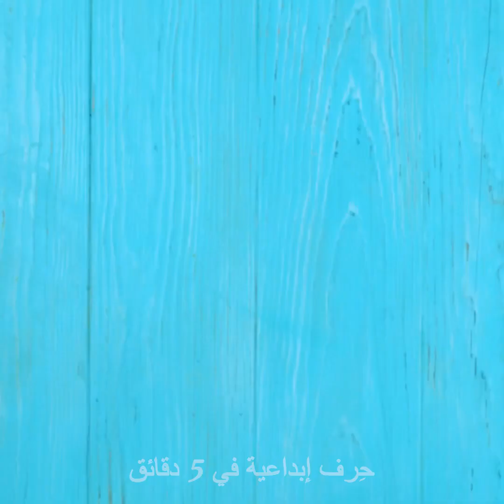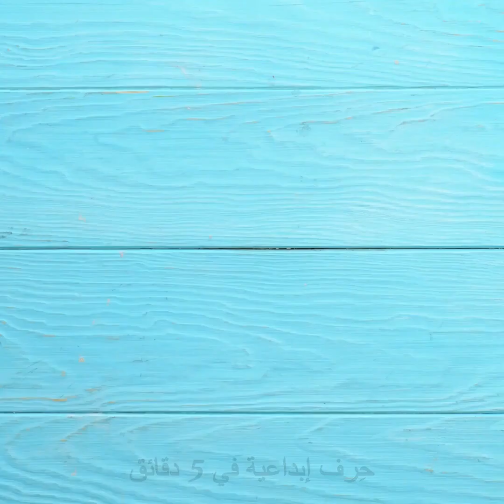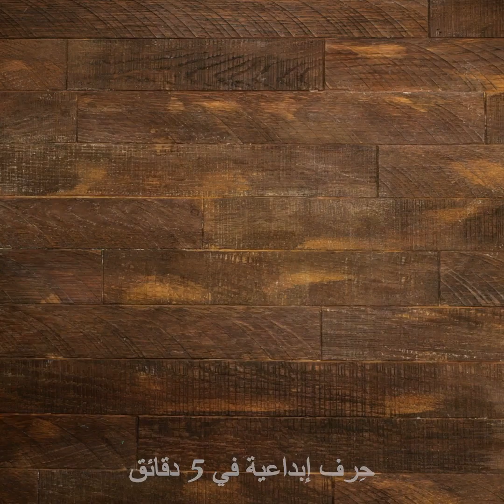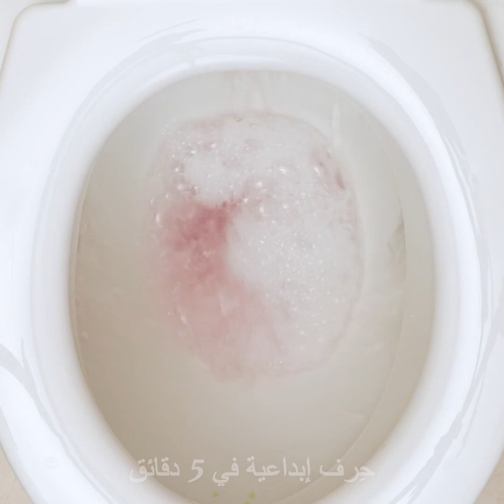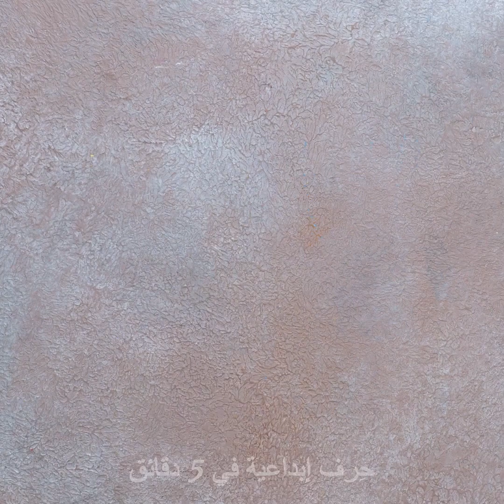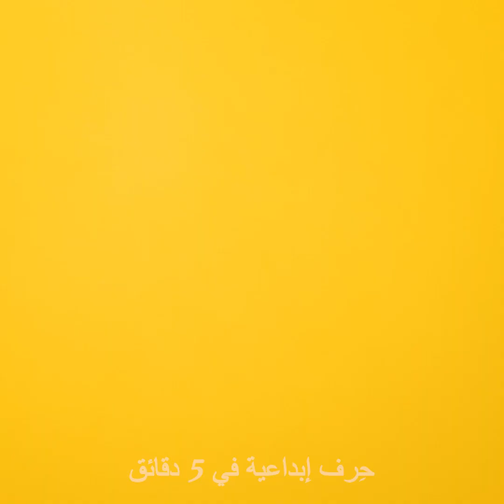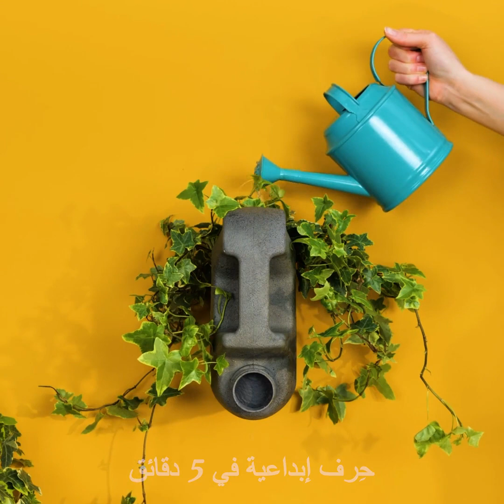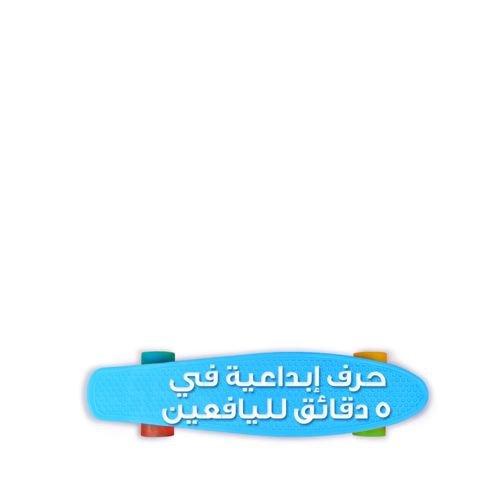أفكار مفيدة اصنعها بنفسك من الزجاجات البلاستيكية لتوفير نقودك || أفكار لديكورات مبتكرة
الطوابع الزمنية:
00:04 اصنع بنفسك أثاث رائع
01:44 جراب للمظلة
04:02 اصنع بنفسك سترة نجاة للطوارئ
10:29 كيف تصلح رجل كرسي مكسورة
10:49 اصنع بنفسك لعبة كرة قدم الطاولة